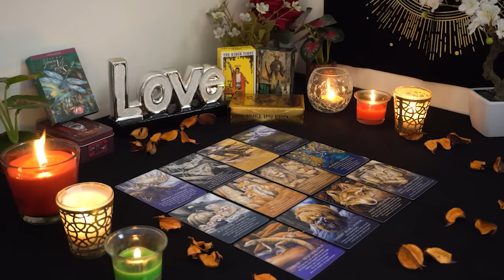GEMINI💘 This is How They REALLY Feel About You. Gemini Tarot Love Reading